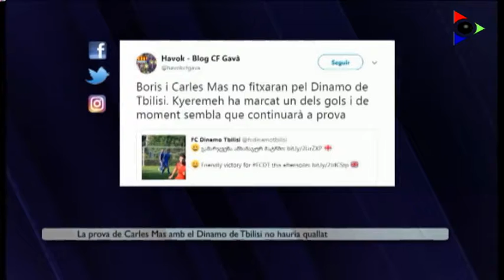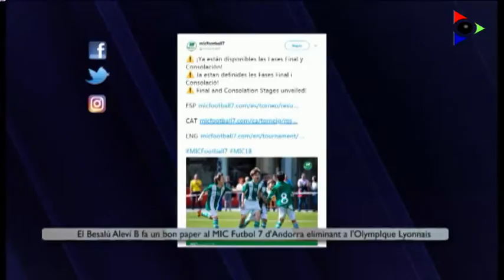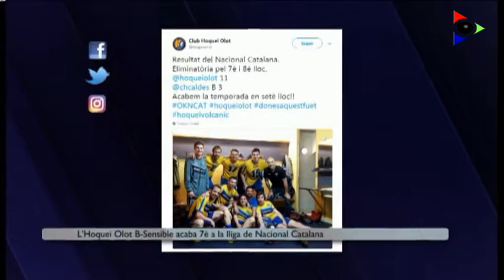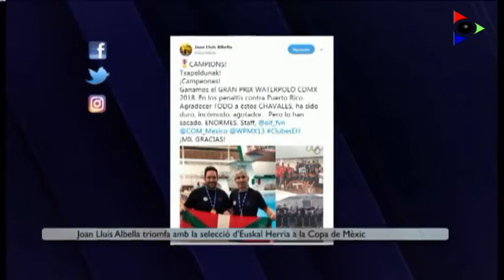Edició del 4 juny 2018